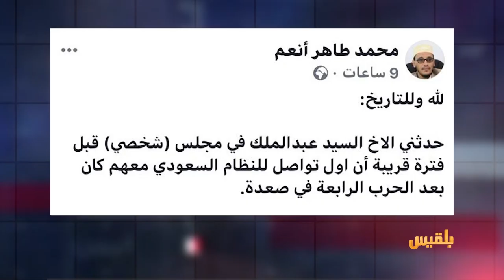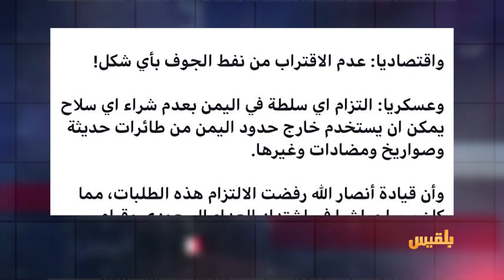الأجندة | كيف يمارس التحالف فنون الحرب في اليمن؟ | تقديم: عصام القيسي